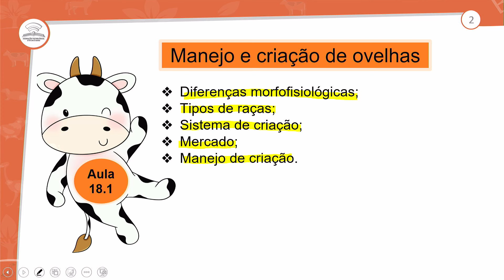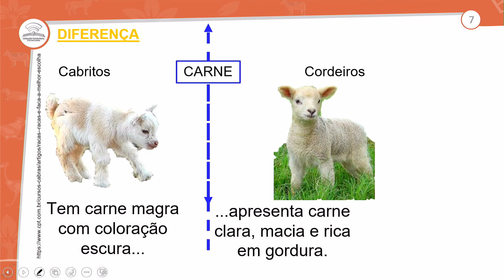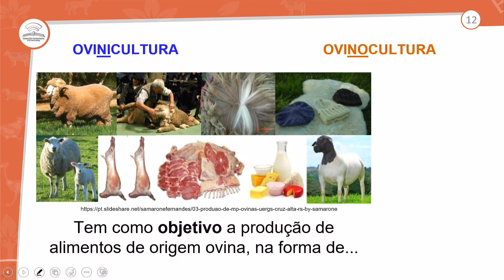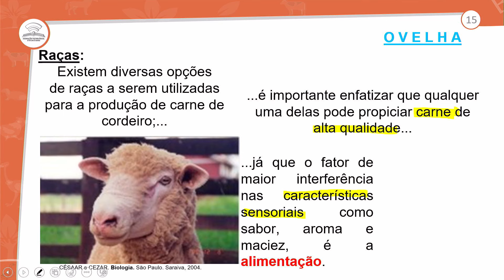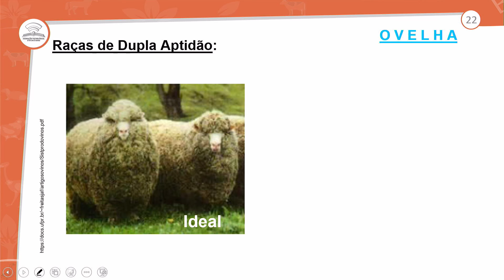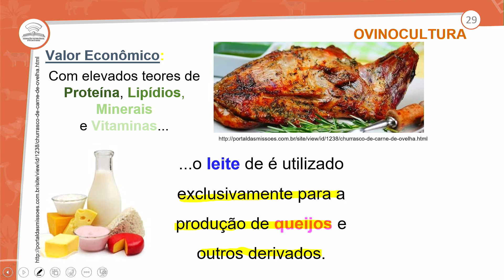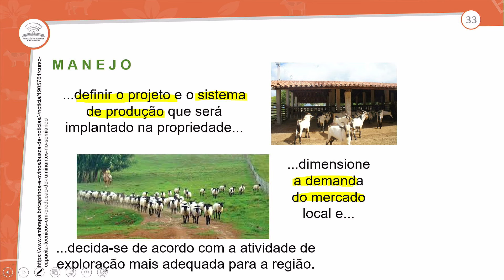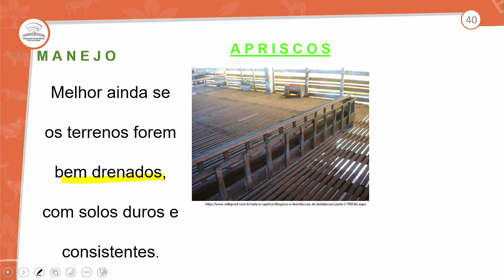18.1 - MANEJO E CRIAÇÃO DE OVELHAS - NBAZ - 1º ANO E.M - AULA 18.1/2024